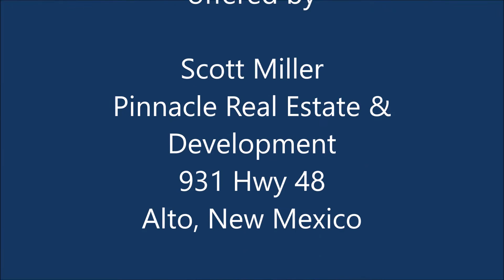104 Ben Hogan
Beautiful custom home in the "Outlaw", Alto Golf Estates, Alto Lakes Golf & Country club, Alto, New Mexico